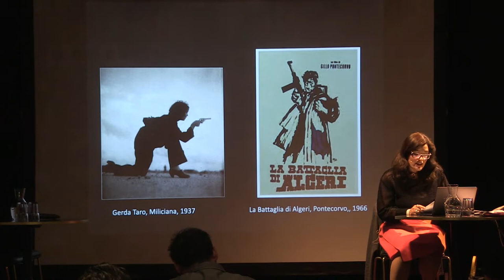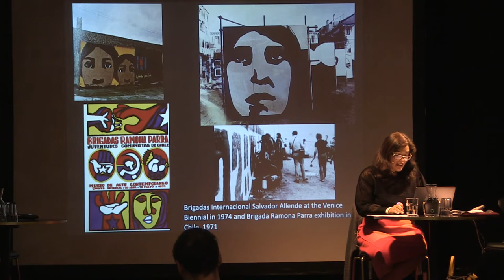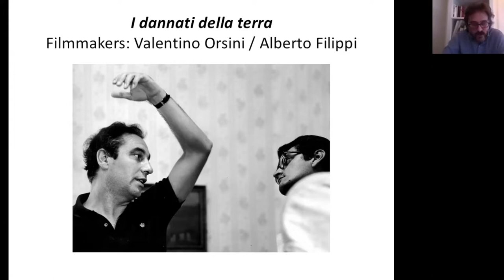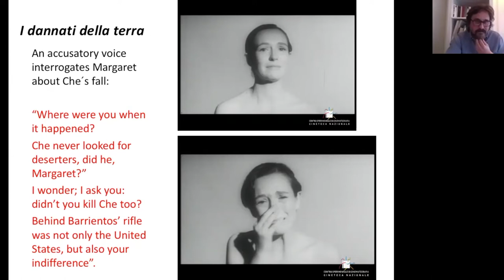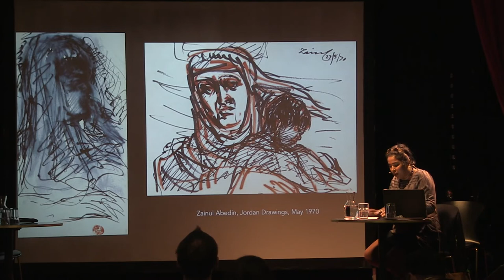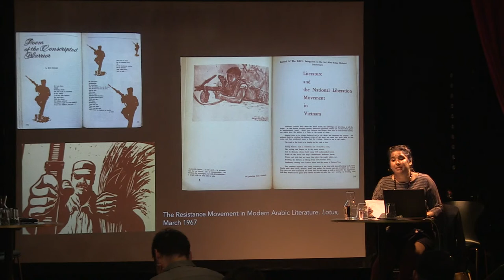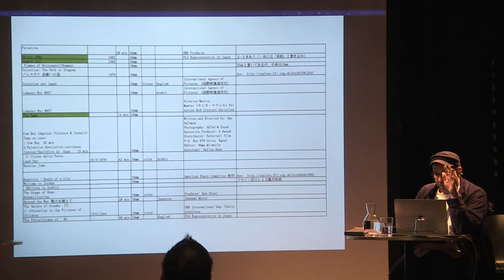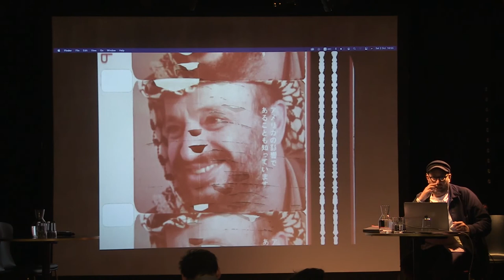Partisan Cultures: Weapons of Mass Creation - Panel 3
Partisan Cultures: Weapons of Mass Creation
2/10 2021

Conceptualized by Paula Barreiro López and Gal Kirn in collaboration with Aziza Harmel

Organized by Kunsthalle Wien in cooperation with Volkstheater Wien

Panel 3

Culture as a Weapon of Liberation and Solidarity

With: Paula Barreiro López, Mariano Mestman (online), Sanjukta Sunderason, Mohanad Yaqubi

This session aims to redefine the meaning of “weapon” within partisan struggles, reintegrating the radical sense imbedded in the cultural practices that those movements generated. Looking at visual and performative productions, we want to study and evaluate how partisan cultures transformed traditional ways of understanding art, completely redefining concepts that for a long time had been considered dichotomies—such as propaganda/experimental, amateur/professional, solidarity/violence—and adapting them to contemporary challenges. Building on different case studies from around the world, we will assess the contribution of cultural practices to the configuration of emancipated social, cultural, and political structures, as well as in relation to new forms of social cohesion, collective collaboration, and radical utopian imagination.